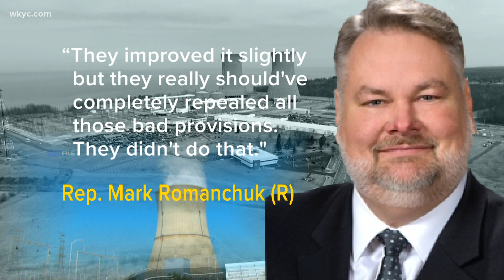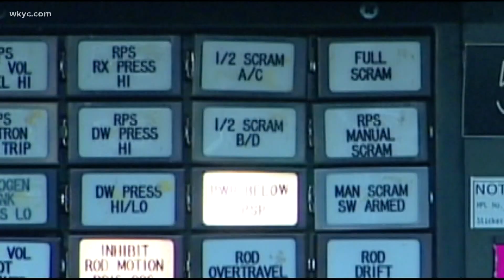State lawmakers haggling over HB 6 linked to bribery scandal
House Bill 6 is the $1 billion nuclear plant bailout that we learned back in July was linked to Ohio's largest bribery scheme ever. 3News Rachel Polansky reports